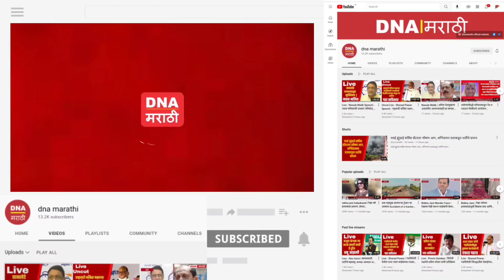संजय राऊत आणी स्वप्ना पाटकर यांची ऑडिओ क्लिप पाहून वाईट वाटलं - किरीट सोमय्या